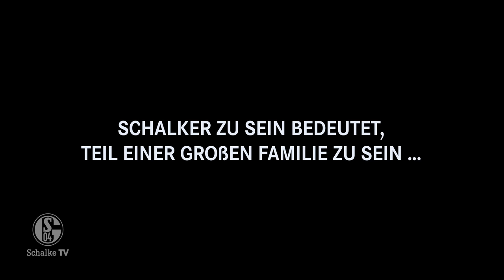Nächstenliebe zu Weihnachten | Kurzfilm | FC Schalke 04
Die Fans des FC Schalke 04 verbindet viel mehr als nur die Liebe zu ihrem Verein. Sie stehen nicht nur an guten, sondern auch an schlechten Tagen zusammen – so wie es in einer Familie üblich ist. In der Weihnachtszeit ist solch ein Zusammenhalt von besonderer Bedeutung, denn an Weihnachten ist es umso wichtiger, für seine Liebsten da zu sein und die Werte vorzuleben, die auch den S04 zu diesem besonderen Club machen. Und es sind exakt jene Werte, die wir in diesem vor einigen Wochen zur Weihnachtszeit produzierten Kurzfilm vermitteln wollen.

Wie sehr nicht nur die Schalke-Familie, sondern die gesamte Fußball-Familie zusammensteht, wurde in den vergangenen Tagen deutlich, nachdem sich Drüse, ein vielen bekannter S04-Fan, vor dem Spiel in Wolfsburg schwer verletzt hatte und daraufhin verstarb. Die Reaktionen sämtlicher Anhänger auf dieses tragische Ereignis, das den gesamten Verein schockierte, zeigt, wie wichtig der Zusammenhalt in solch schwierigen Momenten ist. Der FC Schalke 04 wünscht den Angehörigen und Freunden weiterhin viel Kraft. Möge Drüse in Frieden ruhen.